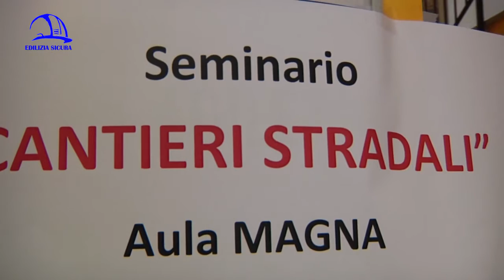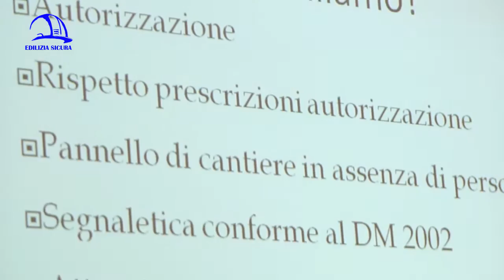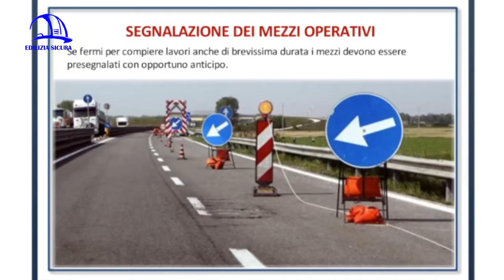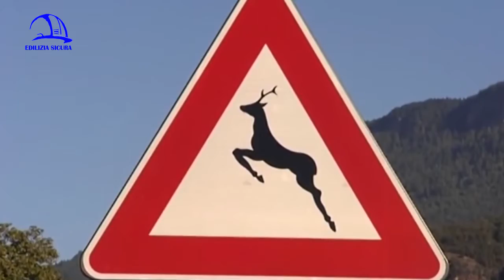EDILIZIA SICURA 360° P03 "Sicurezza in strada dai cantieri al percorso casa lavoro"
La terza puntata di “Edilizia Sicura-Il mondo dell’edilizia a 360°”, la nuova trasmissione edita dall’Istituto Professionale Edile di Bologna e provincia-Cpto che informa sul mondo delle costruzioni e parla di sicurezza sul lavoro, si intitola “Sicurezza in strada dai cantieri al percorso casa lavoro”. Il format è rinnovato e ampliato rispetto alle tematiche che da sempre caratterizzano la testata giornalistica e in questa terza puntata video tematici e diversi intervistati, precisamente i relatori del seminario Cantieri stradali organizzato da IIPLE, sviluppano il tema della posa della segnaletica stradale in caso di cantiere e la prevenzione del rischio di incidenti in strada. In che modo gli operatori garantiscono la nostra sicurezza e quella del cantiere stesso? E con quali criteri viene posata appunto la segnaletica, spesso sottovalutata ma di primaria importanza?

In apertura, gli ultimi dati INAIL parlano di oltre 87mila infortuni sul lavoro in Emilia-Romagna nel 2014, in diminuzione rispetto al 2013, con la fascia di età 35-54 anni maggiormente a rischio; inoltre, nella nostra regione l’87,27% degli infortuni avviene sul lavoro mentre il 12,73% in itinere, ovvero su strada, durante il tragitto casa lavoro, sui mezzi motorizzati privati o pubblici ma anche in bicicletta o a piedi.

La prima intervista è a Stefania Palmieri, tecnico della prevenzione USL Bologna, che illustra i principali rischi di un cantiere stradale, come l’investimento. La segnaletica rappresenta la prima protezione, dopo di che vanno valutati i rischi di qualsiasi lavorazione (caduta in uno scavo, rischio di seppellimento, rischi derivanti dall’utilizzo delle attrezzature). È fondamentale la formazione delle squadre di lavoro, composte da personale di esperienza (no neoassunti) per la posa della segnaletica. La normativa prevede diversi comportamenti da tenere nelle sue varie fasi, dallo scaricamento alla posa stessa nel traffico veicolare, che subisce una variazione (pannelli con messaggi variabili, veicoli con segnaletica sul retro, segnalazione dei mezzi operativi).

Con Pietro Luminasi (Servizio progettazione e costruzioni stradali Città Metropolitana di Bologna) parliamo della manutenzione delle strade, mentre Maddalena Coccagna (ricercatrice TekneHub Università di Ferrara) affronta il tema della progettazione e della realizzazione dei lavori in rotatoria, con la sicurezza al primo posto e una stretta collaborazione con i Comuni, le Polizie municipali e la Polizia stradale. Il progetto Cantiere Vigile nei cantieri stradali, infatti, ha lo scopo di organizzare eventi, coinvolgendo le istituzioni e la scuola edile, per formare adeguatamente gli operatori (abbigliamento e comportamenti adatti al traffico veicolare anche autostradale, dotazione della cartellonistica minima prevista dalla legge e prevenzione di incidenti a danno loro e degli automobilisti).

A rafforzare i concetti di corretta posa della segnaletica stradale e prevenzione, ascoltiamo l’intervento di Claudio Ruaro, Polizia municipale Comune di Bologna, che rileva tuttavia come spesso gli automobilisti siano imprudenti o poco attenti, percependo bassi rischi di pericolo in strada durante la guida o essendo troppo sicuri di sé.

Sergio Soddu, coordinatore Unità assistenziale AUSL Bologna, ci parla del rapporto diretto tra azienda USL e Polizie municipali in materia di sicurezza nei cantieri, con controlli da parte degli organi vigilanti e azioni di formazione. Negli ultimi anni in provincia di Bologna la risposta delle aziende per ciò che riguarda i criteri di sicurezza e di regolarità nelle lavorazioni è notevolmente migliorata.

In chiusura Gianfranco Tripi, dirigente addetto Comando provinciale Vigili del Fuoco di Bologna, annuncia che è stata inaugurata la rotonda Vigili del Fuoco Caduti sul Lavoro, che rappresenta un importante riconoscimento per l’impegno e il sacrificio quotidiani delle squadre dei Vigili del Fuoco nell’adempimento dei loro compiti istituzionali. Nella sezione dedicata all’Agenda di Edilizia Sicura si segnalano la formazione e l’aggiornamento in prevenzione incendi a cura di IIPLE, con corsi specifici finalizzati al mantenimento dell’iscrizione all’Albo del Ministero degli Interni dei professionisti abilitati.

La puntata “Sicurezza in strada dai cantieri al percorso casa lavoro” è in onda a novembre 2015 sulle reti televisive èTV canale 10 del digitale terrestre, NettunoTv canale 99, LepidaTv canale 118, DI.TV canale 90, su LaborTv, su Radio Nettuno e Radio Città Fujiko, sul canale YouTube Cpto Bologna e sul sito

“Edilizia Sicura-Il mondo dell’edilizia a 360°” trasmette approfondimenti e interviste sulla sicurezza e presenta le attività dell’Istituto professionale edile di Bologna, ente di formazione attivo sul territorio metropolitano dal 1947. L’Istituto Professionale Edile è su Facebook, su Google Plus e sul sito mentre le puntate delle trasmissioni sono tutte reperibili su questo stesso canale.